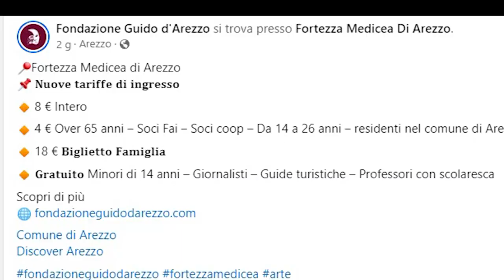Ingressi in Fortezza ad Arezzo, la Fondazione: "a pagamento per aretini solo in caso di mostre"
"I prezzi sono cambiati solo per questo periodo in cui c'è un'esposizione in corso, poi i residenti del comune di Arezzo torneranno gratuiti." Così Lorenzo Cinatti, direttore della Fondazione Guido d'Arezzo fa chiarezza sul tema delle tariffe di accesso alla Fortezza Medicea, dalle colonne virtuali di Arezzonotizie.
Fino al 23 agosto i visitatori potranno godere anche di “Willow: perso nel giallo del vento”, una mostra di arte contemporanea curata da Fabio Migliorati.
In occasione della mostra, come per gli anni passati, l’ingresso alla Fortezza è a pagamento: 8€ intero / 4€ over 65 anni – soci Fai – soci Coop – da 14 a 26 anni – residenti nel comune di Arezzo / 18€ biglietto famiglia / gratuito minori di 14 anni – giornalisti – guide turistiche – professori con scolaresca. Una volta terminata la mostra e in assenza di ulteriori eventi l’accesso in Fortezza tornerà gratuito per i residenti nel comune di Arezzo.